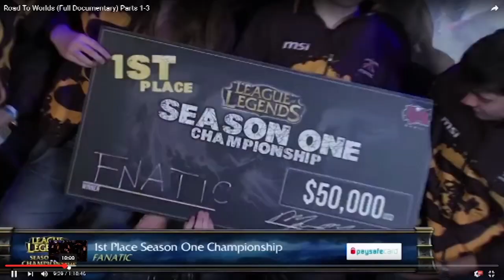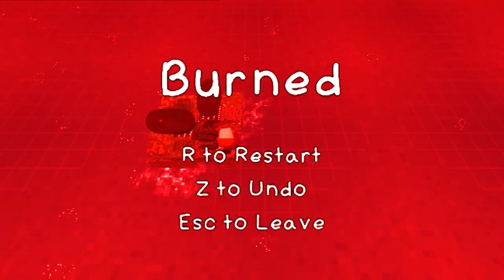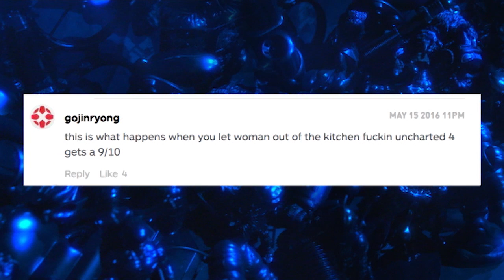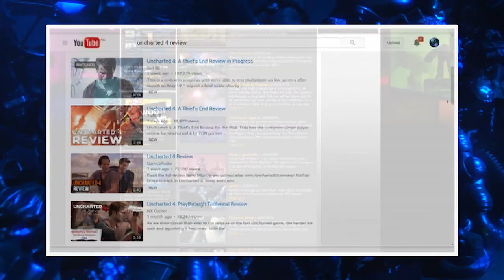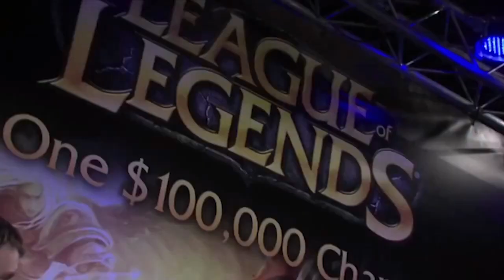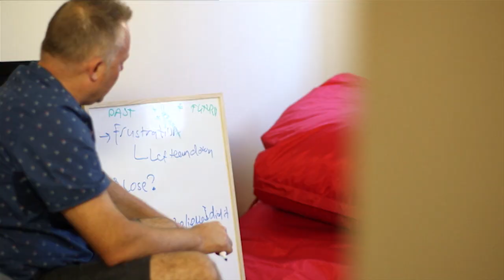Battleborn, Stephen's Sausage Roll & Legacy: the League of Legends Gaming House | Ep 14 | 2016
Tonight on Good Game, Bajo and Hex review online multiplayer action Battleborn and puzzle game Stephen's Sausage Roll. Goose returns with an IMO on review scores and Hingers visits local League of Legends gaming house.